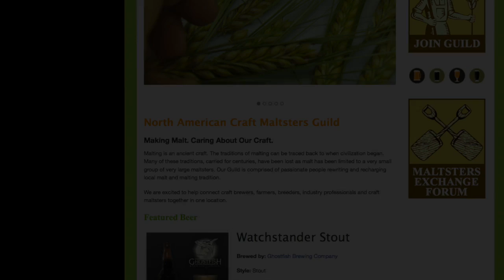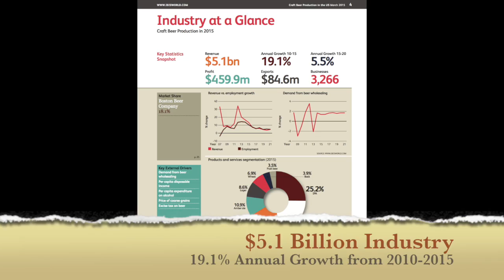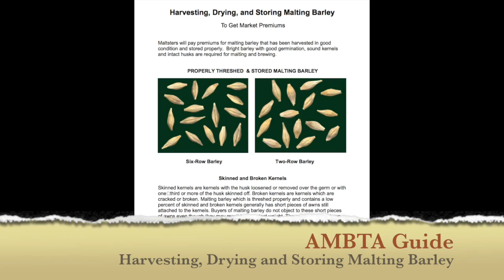Fedora Malthouse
This video is about Fedora Malthouse